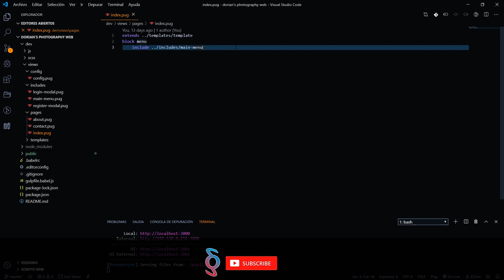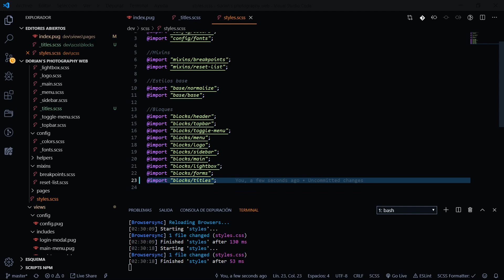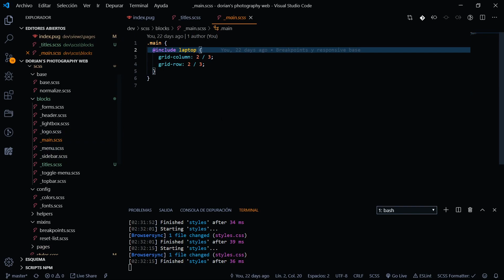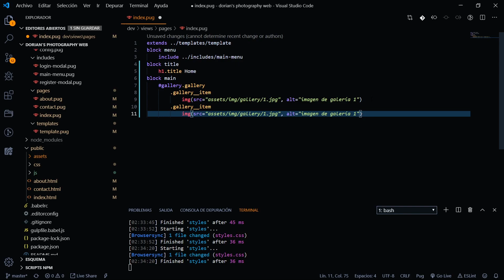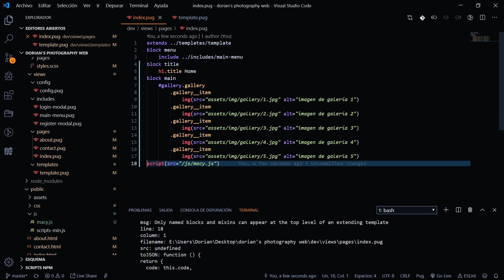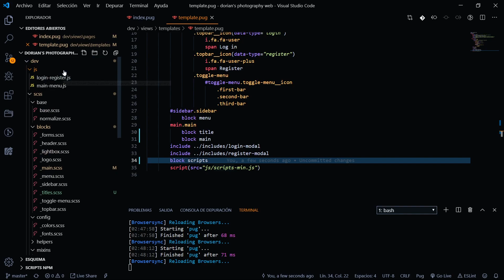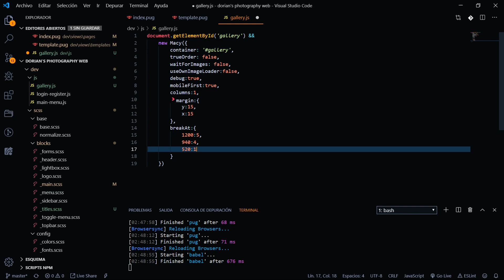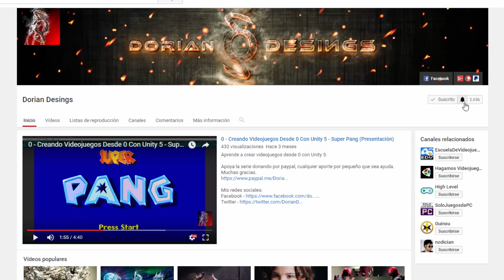#14 - Cómo hacer una web desde 0 - Página de inicio